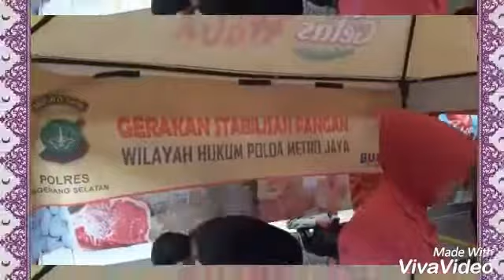Kegiatan pasar murah POLSEK KELAPA DUA